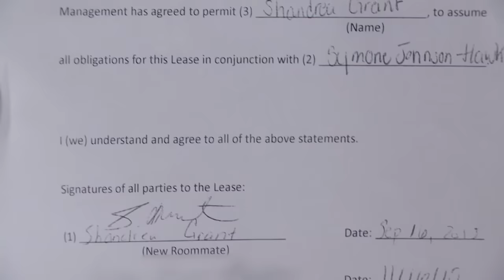Three’s a Crowd in This Roommate Rental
“It looked like a frat house.” Does woman owe former roommate for unpaid rent and damages?